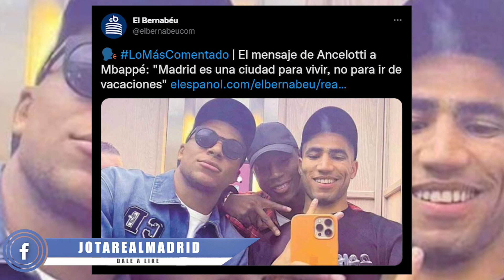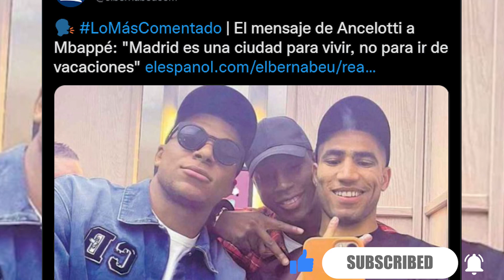El mensaje de Ancelotti insinuando que sabía lo del viaje de.Mbappe